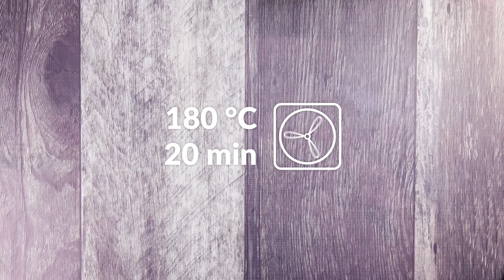Gratin de crêpes : des crêpes salées comme vous n’en avez jamais mangées.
Sur le plan de travail :

Pour la pâte à crêpes :
- 3 oeufs
- 200 g de farine
- 350 ml de lait tiède
- 50 g de beurre fondu
- 1 pincée de sel

Pour la garniture :
- 3 blancs de poulet
- 150 g de fromage blanc
- 150 g de maïs
- 10 tomates cerises coupées en quartiers
- 20 g de persil haché

En plus :
- 100 g de fromage frais
- 9 tranches de fromage

Aux fourneaux !

1. Mélangez tous les ingrédients de la pâte à crêpes dans un saladier jusqu’à obtenir une consistance sans grumeaux. Faites dorer les crêpes à la poêle. Les proportions vous permettent de préparer 9 crêpes. Réservez.

2. Faites revenir les blancs de poulet à la poêle, assaisonnez de sel et poivre. Lorsqu’ils sont cuits, émincez la viande dans un saladier où vous ajoutez le fromage blanc, le maïs, les tomates cerises et le persil haché. Mélangez bien le tout.

3. Déposez deux cuillères à soupe de garniture au milieu d’une crêpe. Repliez les côtés de la crêpe sur le milieu, ainsi que le haut et le bas pour obtenir un petit carré. Recommencez avec toutes les crêpes jusqu’à terminer toute la garniture.

4. Placez vos pochette de crêpes dans un plat à gratin. Tartinez sur le dessus du fromage frais et déposez une tranche de fromage au-dessus de chaque crêpe.

5. Enfournez pendant 20 minutes à 180 °C.

Bon Ap' !